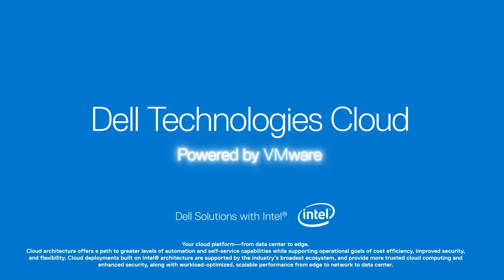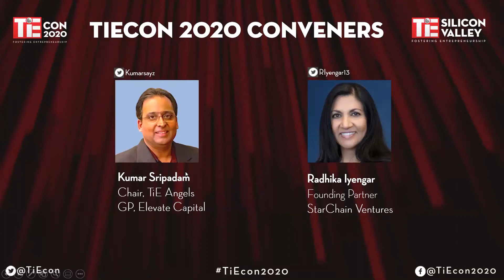Closing Keynote by Edappadi K. Palaniswami, CM, Tamil Nadu & R. B. Udhaya Kumar - IT Minister, CM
Edappadi K. Palaniswami began his career in politics with AIADMK in 1974. Before assuming office as the Chief Minister of Tamil Nadu in 2017, he served as the Minister for Highways & Minor Ports in the Jayalalithaa and O. Panneerselvam-led ministries of the Tamil Nadu Government. He had also bagged the assembly elections four times contesting from Edapadi constituency in 1989,1991, 2011, and 2016.